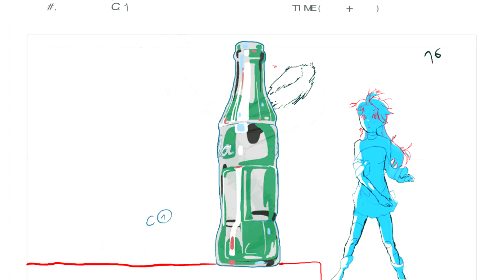Character Animation: Realistic or Responsive? - A Discussion